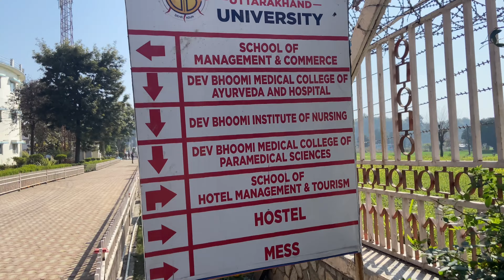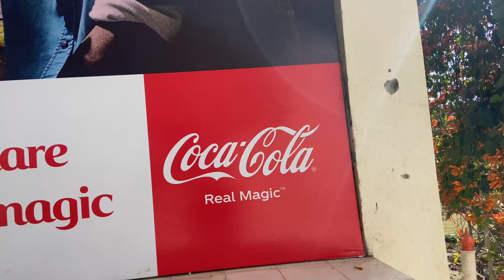complete university tour // Dev Bhoomi Uttrakhand university Dehradun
Hello everybody 🙏🏻🙏🏻

So this video is about college tour /Dev bhoomi university Dehradun

It was nice visiting ❤️
Hope you all will also enjoy watching this video

Dehradun college
campus tour
the college tour
devbhoomi uttarakhand